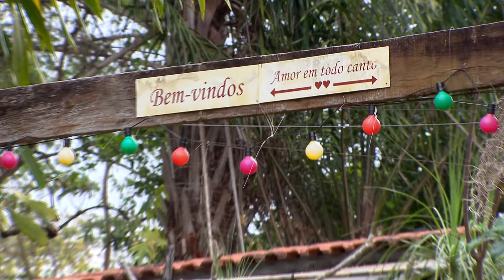Agro Record na íntegra - 18/Agosto/2019 - Bloco 1